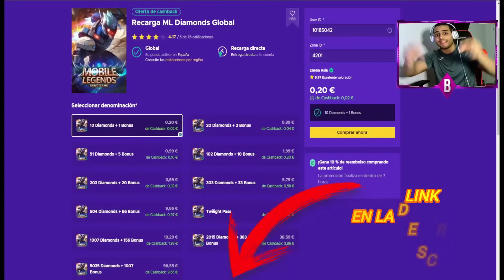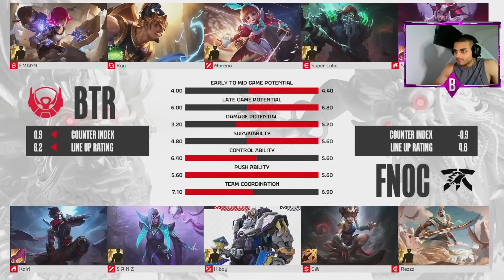WANWAN VUELVE Y UNA SAVAGE MEGA HISTORICA,FNATIC ONIC VS BIGETRON ALPHA 😱 | MOBILE LEGENDS ESPAÑOL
Track Name: Heroes